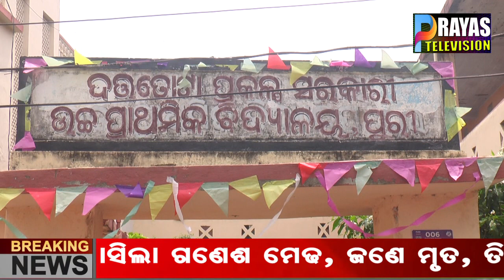ପୁରୀ ର ବିଭିନ୍ନ ଅନୁଷ୍ଠାନ ମାନଙ୍କରେ ଶ୍ରୀ ଗଜାନନ ଙ୍କ ପୂଜା ଧୂମଧାମରେ ପାଳିତ